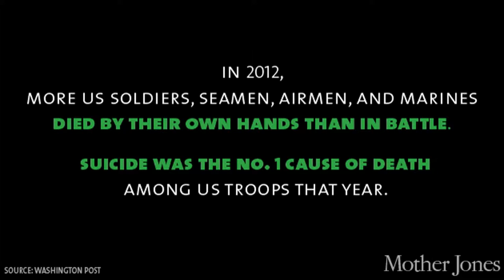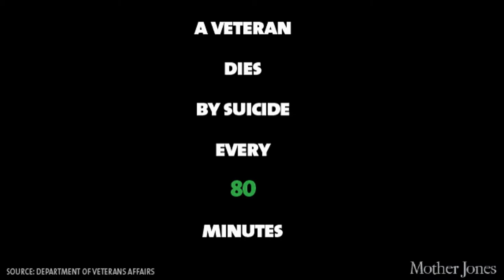INDIVISIBLE By: Theo Marshall (INDIEGOGO SIZZLE REEL)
INDIVISIBLE, is a short film that looks at one characters struggles to cope with life since returning home from service with Post Traumatic Stress Disorder.

Most everyone knows of a family member, friend, or neighbor that has served their country in the armed forces, only to bring the battlefield home with new challenges in the form of mental and physical injuries. The numbers are staggering, and the stories are heartbreaking.

It's not about Republicans or Democrats. These Brave Men and Women do not have the luxury of playing politics. They have a job to do. The most pressing of which is surviving during and then after the battle.